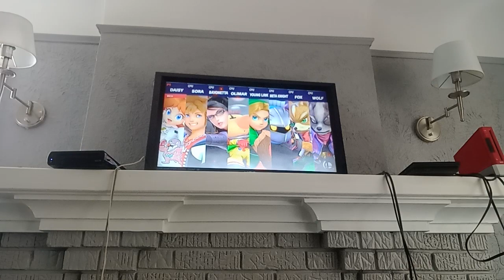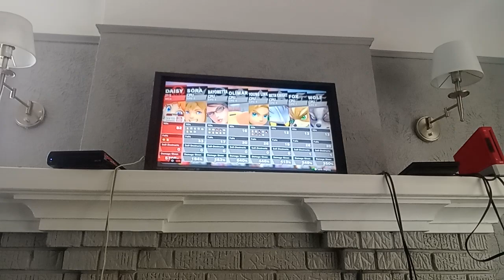SSBU - White Daisy VS Sora VS Bayonetta VS Olimar VS Young Link VS Meta Knight VS Fox VS Wolf